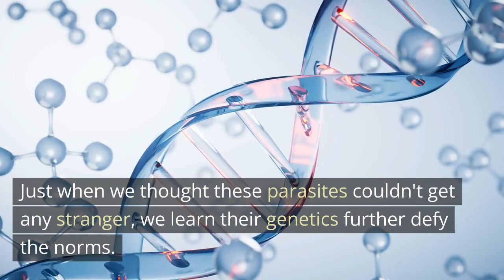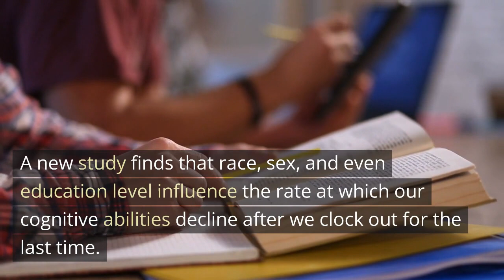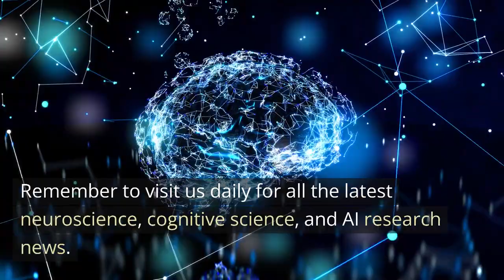Curiosities and Breakthroughs: Neuroscience News Top 5 of the Week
Dive into the captivating world of neuroscience with this week's top 5 Neuroscience News articles.

We delve into five breakthroughs, from the unusual genetics of mind-controlling hairworms to the influence of socio-economic factors on cognitive aging post-retirement.

Discover a fresh perspective on how we store memories, learn about AI's growing understanding of social norms, and explore the link between genetics and Alcohol Use Disorders.

Join us on this fascinating journey to stay abreast of the latest neuroscience discoveries that continue to unveil the mysteries of the mind.